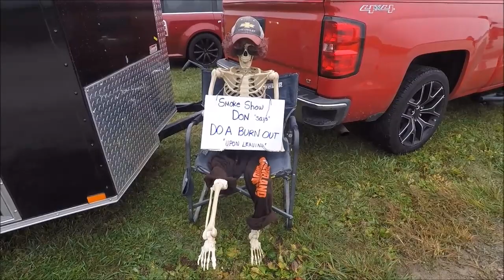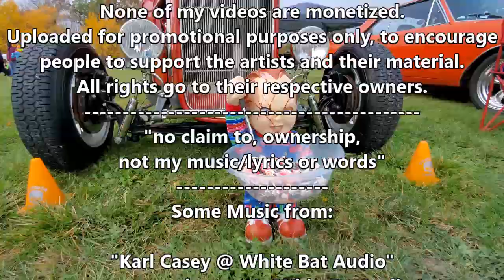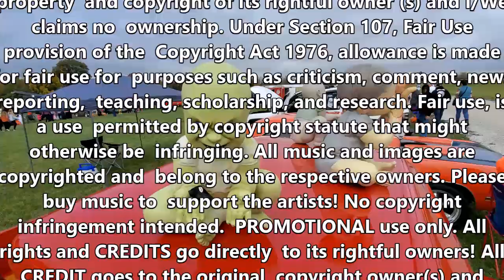PAPs 4th annual Trunk or Treat @ Evans Family Ranch 10-28-23 pt.1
The rain stopped, Cars came in, Candy was handed out & a Great Time had by ALL!!!  So much going on at this event,  it will be in multi part videos...😀👍👍✌️

I know of are:

Max Sprague
Some Music from:

Music credits
From/by
solely for the purpose of study, review, critical analysis
and entertainment only. The music/clip is/are the property
infringing. All music and images are copyrighted and
PROMOTIONAL use only. All rights and CREDITS go directly
music in video:
1- SIN DEALER - Dark Clubbing  Cyberpunk  Dark Techno
Midtempo Bass  EBM Mix (re-MIX) slomo CUT 1
- Riley Ella  -  Kairo
- SO CALLED - LETHAL
- ZAUUN - DEVIL'S CHURCH
- Street Fever - Chained
- Spindle - Subversion
snail mail: or send stuff:
don't forget send me the info on
upcoming events